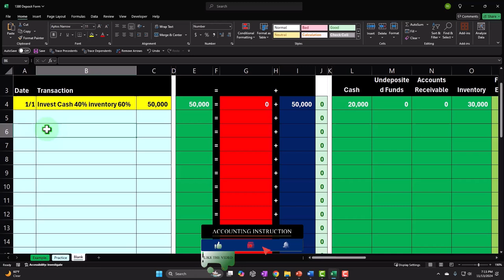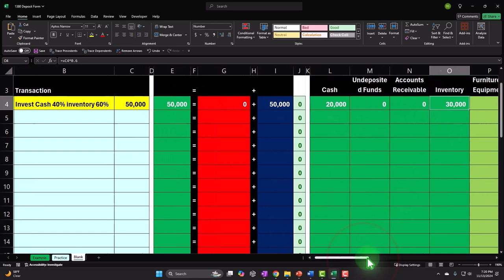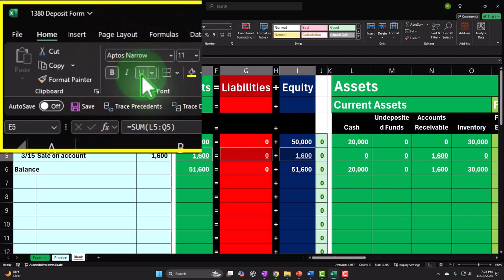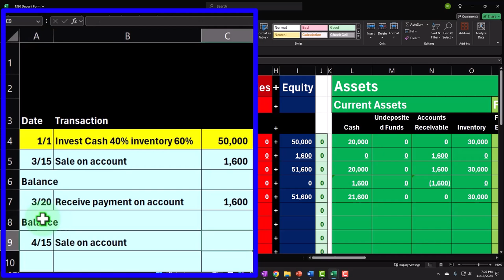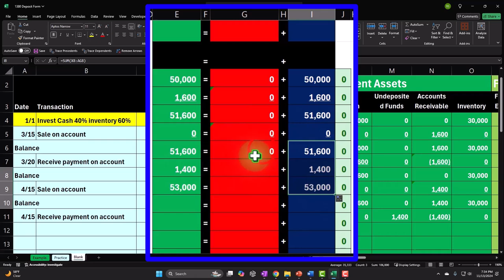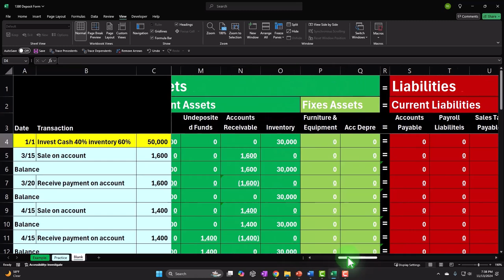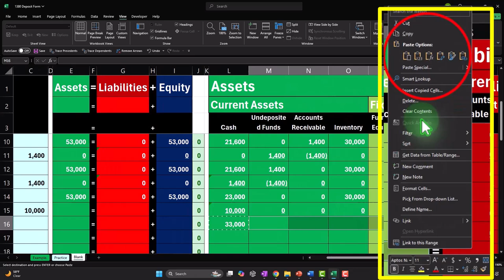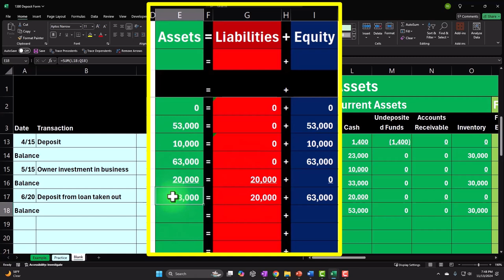Deposit Form 1380 Accounting Equation - Excel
Deposit Form
Accounting Equation - Excel